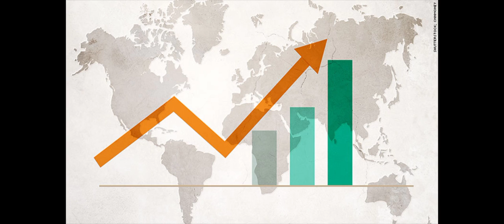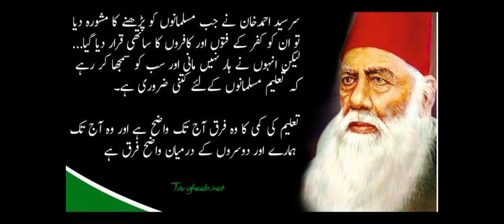Aligarh movement and it's consequence. Sir Syed Ahmad khan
Aligarh movement and it's consequences Role of sir Syed Ahmad khan #@easyeducation24k Sir Syed Ahmad khan as a reformer political aspects of Aligarh movement Social aspects of Aligarh movement religios impact Economic stability of Muslims Muhammadan Anglo Oriental college MAO Delhi Reformer MAO University Importance of Muslim Education
sir Syed Ahmad khan was a political leader who gave importance on Muslims Education. He was in favour of modern English education # scientific society

Role of Aligarh movement guided meditation Sir syed ahmed khan history in urdu sir syed ahmad khan history sir syed ahmad khan and aligarh movement darul arqam studios Progressive mind classical education vs modern education Mao university lahore science facts mao hinduism donald trump politics social media Sir syed vision high school sir syed ahmad khan in urdu quran muslim sir syed Ahmad khan hi